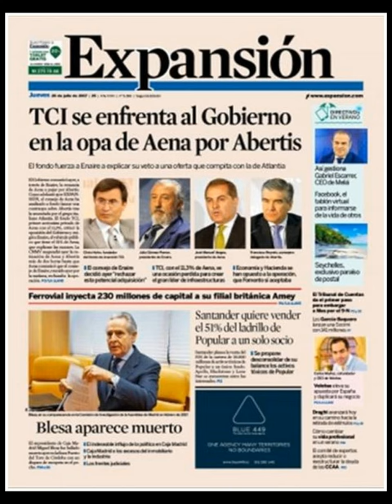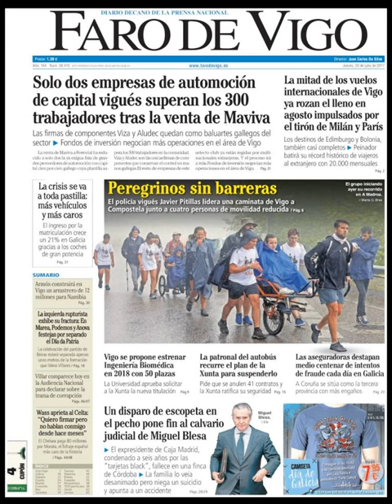Noticias Jueves 20 Julio 2017 Principales Titulares Portadas Diarios Periódicos España Spain